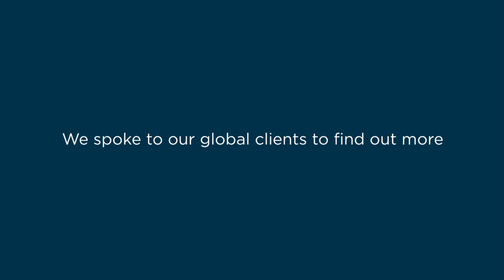CEO Mark Rigotti on what matters to clients on diversity and inclusion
Senior business journalist James Ashton spoke to CEO Mark Rigotti.